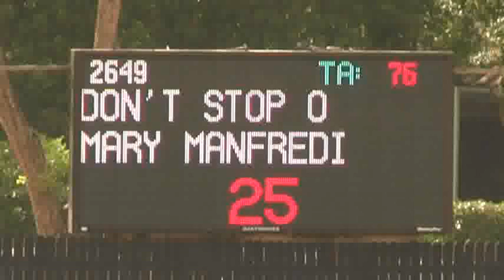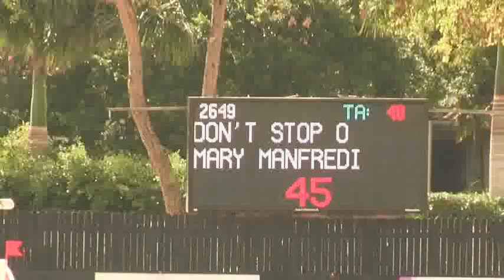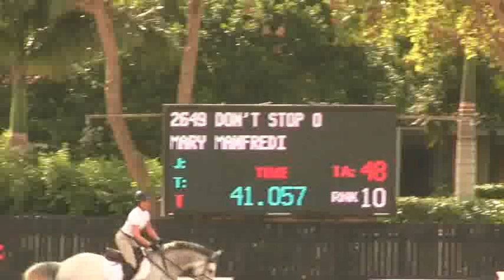Video of DON'T STOP O ridden by MARY MANFREDI from ShowNet!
DON'T STOP O ridden by MARY MANFREDI at WEF 8 CSIO 4*.  This round is from class 1007, $2500 World Development Group 1.35m and finished 17 of 42.